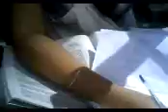ymca by ate mayo!!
la lang ulit..